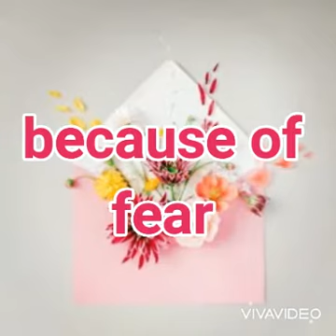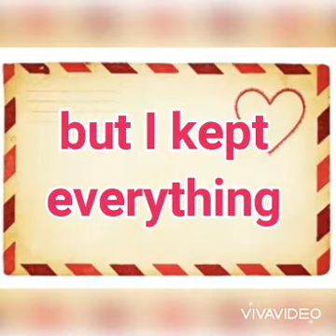DM to DF ♥️Msgs - no contact